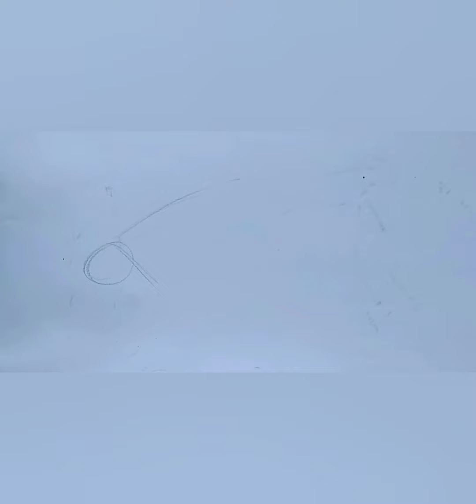how to draw anatomy tutorial ,female nude figures